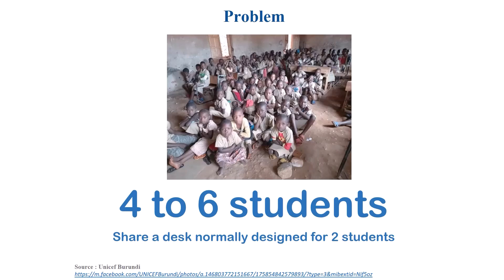SDG Innovation Challenge 2023 Idea Pitch: Plastech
This is one of the Innovation Ideas that emerged from the SDG Innovation Challenge 2023 that took place from 21-23 September.

Under the theme “Mobilizing African Youth for Sustainable Impact” participants from across the continent joined hands, hearts & minds during a virtual 48hrs ideation marathon, worked together in innovation teams, and co-developed practicable ideas to tackle grassroots challenges in an inclusive, transformative way.